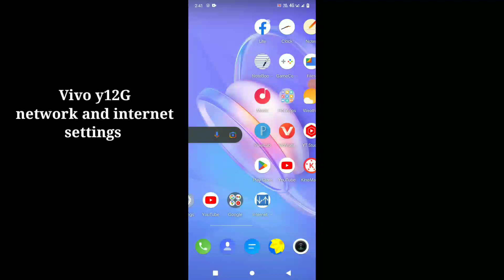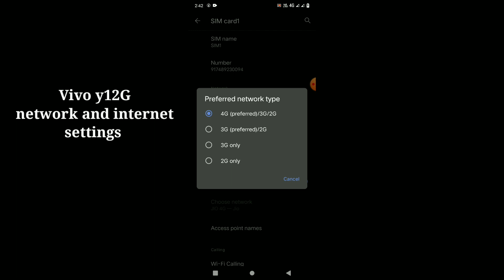Vivo y12G network and internet full set-up settings use